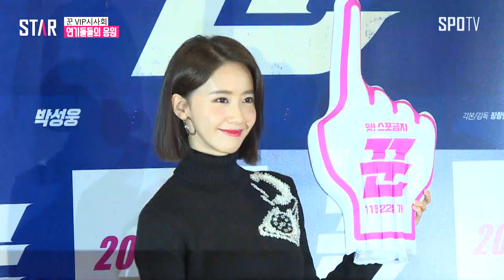같은 행보를 걷는 윤아X나라의 나나 응원법(VIP시사회)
20일 오후 서울 강남구 삼성동 코엑스 메가박스에서 영화 '꾼'의 VIP시사회가 열렸다.